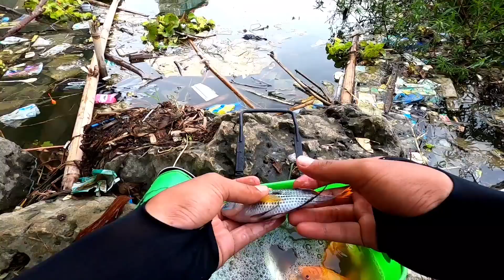SPOT BARU AKSES SUPER MUDAH IKAN MELIMPAH || mancing ikan red devil di waduk karangkates NAHOL MANIA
piranti yang saya pakai...
  -joran oregon Rawit 270/360 (custom)
  -line penyu (5lb)
  -kail pagoda nomor 7
  -pelampung stella
  -pemberat timah lipat